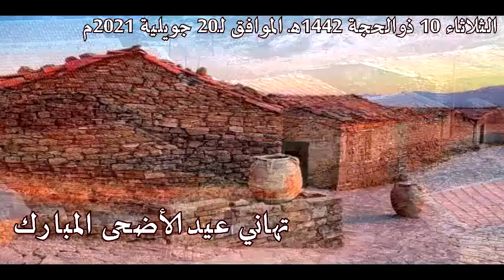عيد_الأضحى_المبارك || تهاني الدكتور سعيد بويزري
الدكتور سعيد بويزري - تهاني
20/07/2021